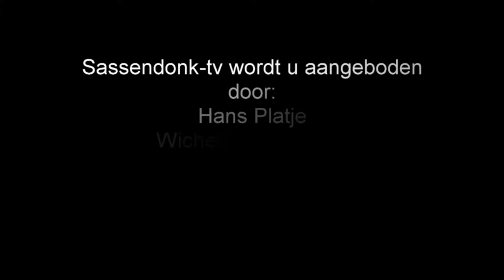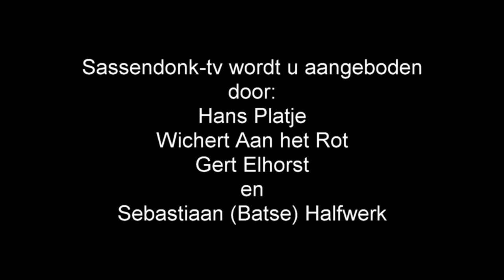Afl 17 - Prinsenbal CV de Bestevaertjes